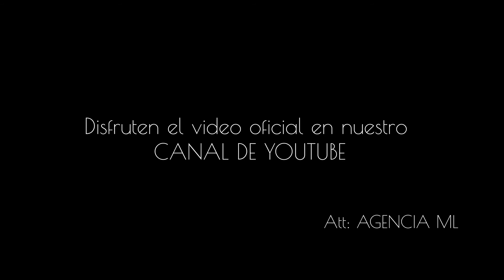SESIÓN PREXV AÑOS DETRAS DE CÁMARAS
Amamos hacer lo que hacemos ❤️
Lugar: cascadas villa luz y Tapijulapa pueblo mágico
Fotografia: Mauricio Gomez
Video: Javier Bautista
Asistente de camara: Santos LR

SOMOS ML Agencia De Eventos Sociales - Cristianos / XVAños & BODAS